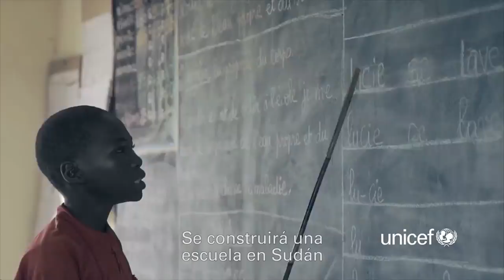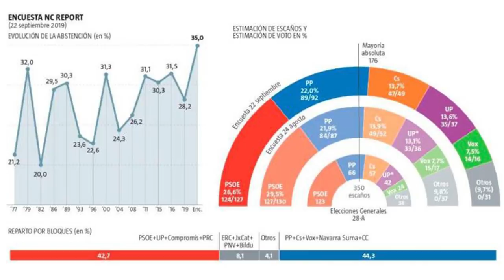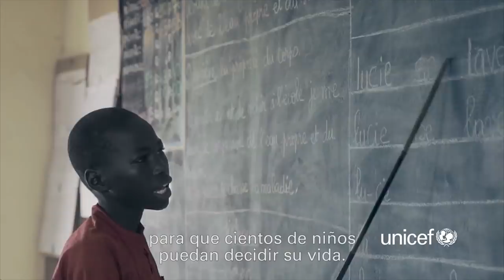La repetición electoral le puede salir cara a Falconetti: la abstención la gran baza de Vox,PP y Cs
Vox PP Cs Distrito Televisión es un canal de televisión que incluye información política, económica, deportiva y social, películas, series y documentales. Lo puedes ver en la TDT de Madrid en las frecuencias 45 (666 MHz) y 57 (760 MHz) , y en nuestro canal de Youtube